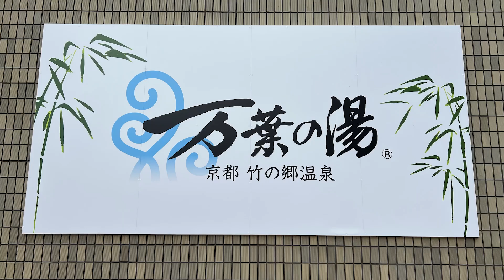【京都に行こう！】早朝に京都に行く事になりました・・・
急遽、京都にいく事になりました。

清水アキラのYouTubeちゃんねるを開設致しました。
のんびりと更新していきますのでよろしくお願いします。